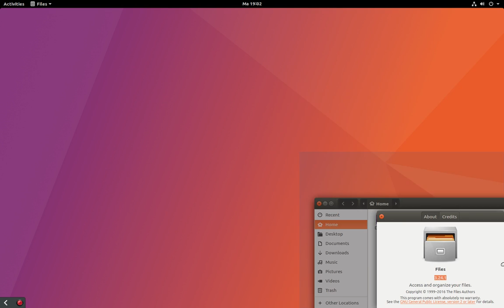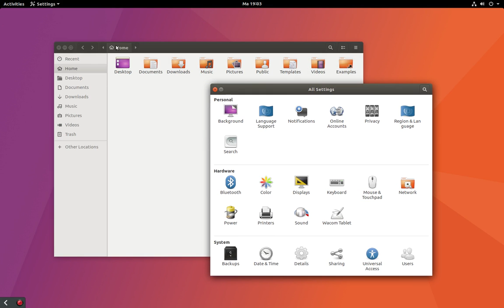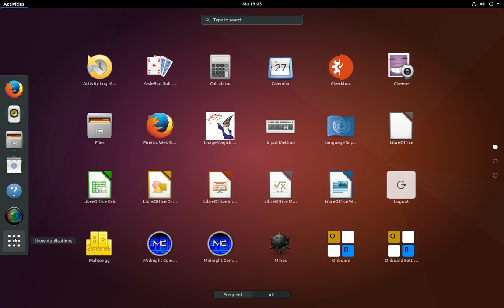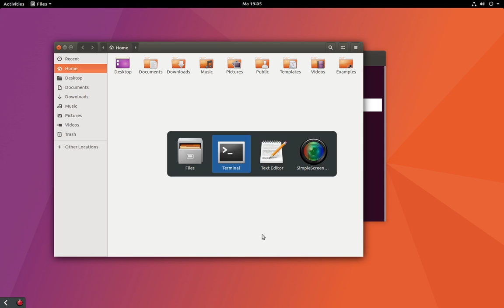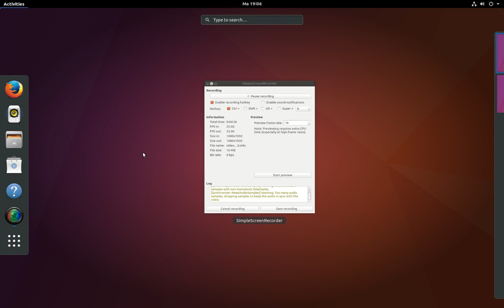Ubuntu 17.10 GNOME session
Ubuntu 17.10 Gnome session, so yeah.. download 17.10 daily build and install gnome shell "apt install gnome-shell", then logout and log into gnome, the default session is still unity7